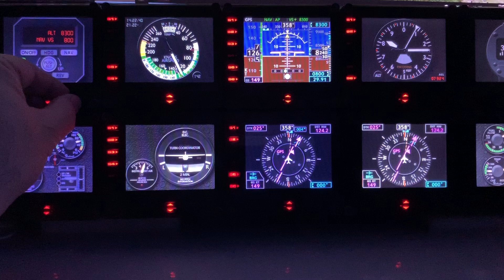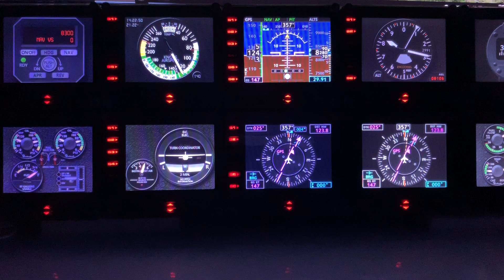G5 FSX/P3D Version R3 Beta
The G5 PFD and HSI for FSX/P3D platforms have been updated to version R3, which now closely match with the latest Garmin G5.